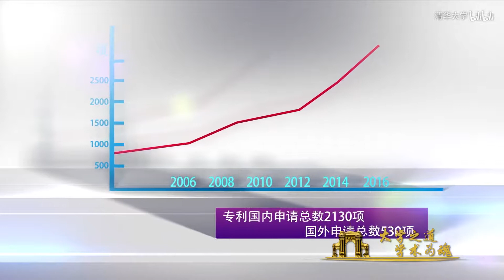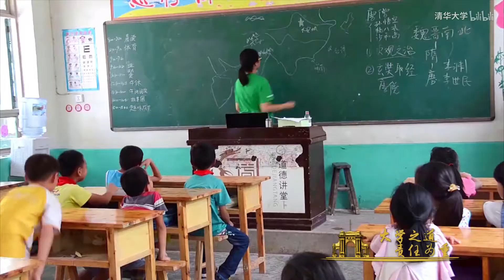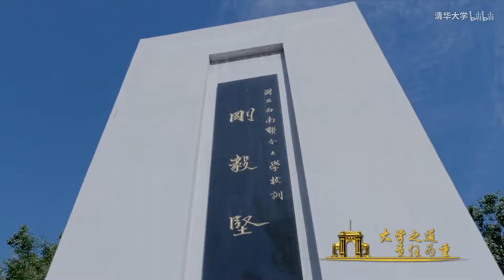大学之道——清华大学宣传片（2018）